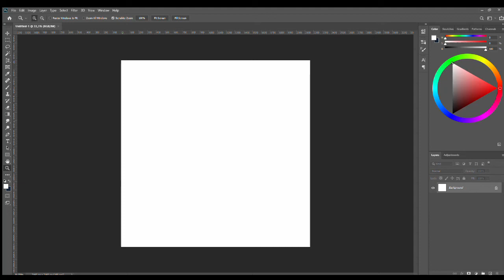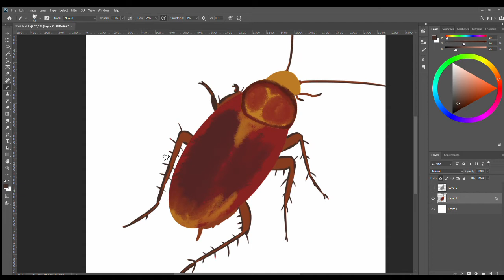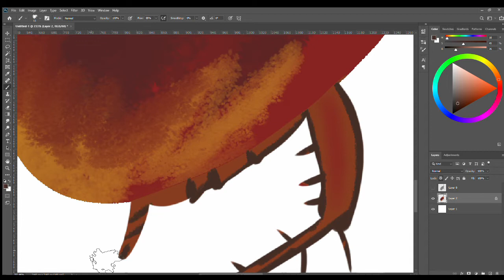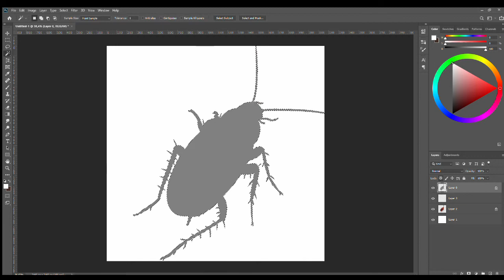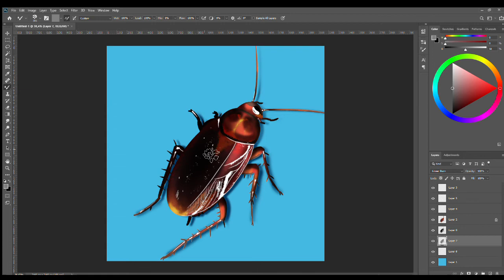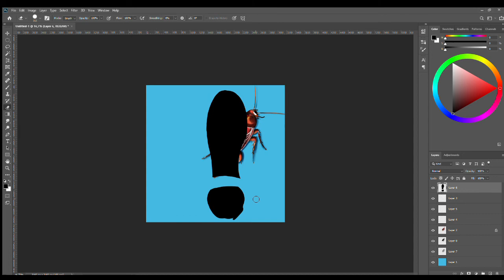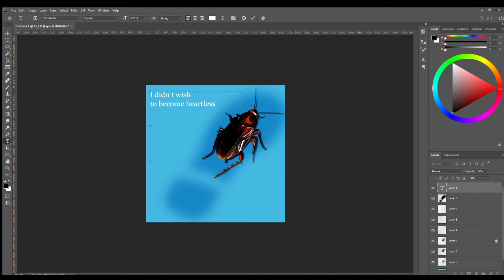Painting a roach at 10x speed because I won't upload 1h of silence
I'ts a warmup for actual good videos coming next week haha jk i'm just a bad artist